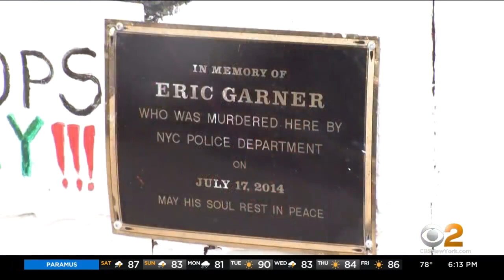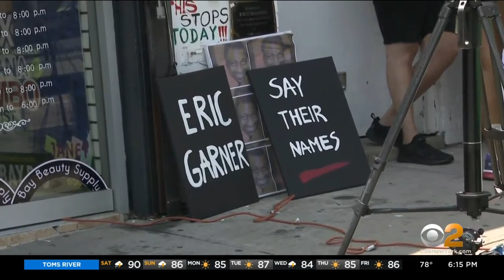Eric Garner's Family Continues To Push For Justice On 7th Anniversary Of His Death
Saturday marks seven years since Eric Garner died after being restrained by police on Staten Island. Garner's family went back to where it happened to celebrate his life and push for justice; CBS2's Nick Caloway reports.